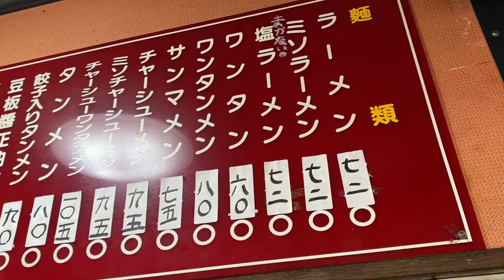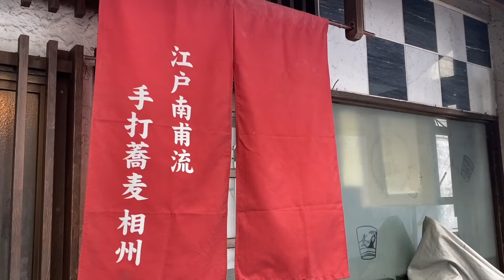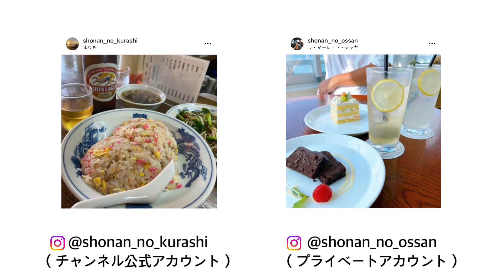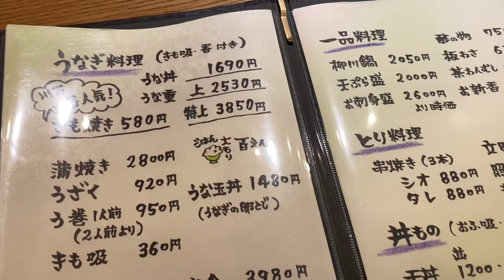【湘南 平塚グルメ】知らないと損する「平塚」の本当に旨いグルメ3軒｜湘南ごはん記録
こんばんは♪湘南の暮らしです。今回は知らないと損する「平塚」の絶品ごはんをご紹介します♪
まずは長年地元民から愛される町中華で味わう味噌ラーメンとチャーハンセット！そして昭和感溢れる蕎麦屋さんのしらす天せいろ♪最後は超人気で行列もできる老舗鰻屋さんの特上うな重♪とにかく最＆高な平塚メシのご紹介です。
こんな動画ですが、少しでも平塚の魅力が伝わってればいいな…

僕の奥さんが運用しているYouTubeチャンネル「カインズのある暮らしby yuko」。 ホームセンター「カインズ」大好き奥さんの「リアルな湘南の暮らし」を余す事なくお伝えしています。

【湘南の暮らしBGM】
「湘南の暮らし」のBGMがパワーアップしました♪大好きな先輩方が創出する素敵な音楽にのせて、湘南の魅力を少しでもお届けできたらと思います。いつか「湘南の暮らし」がプロデュースする美味しい食事＆お酒＆音楽の最高なイベントができたら良いなぁ♪